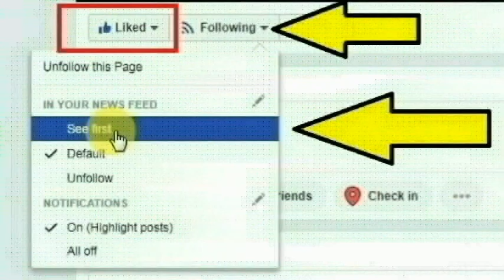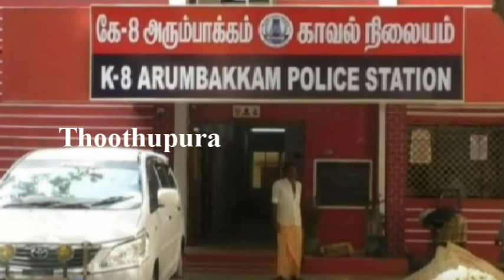டி.ஜி.வைஷ்ணவா கல்லூரியில் பணிபுரிந்து வரும் தெலுங்கு பேராசிரியர் நடராஜன் செய்ததை பாருங்க | Chennai